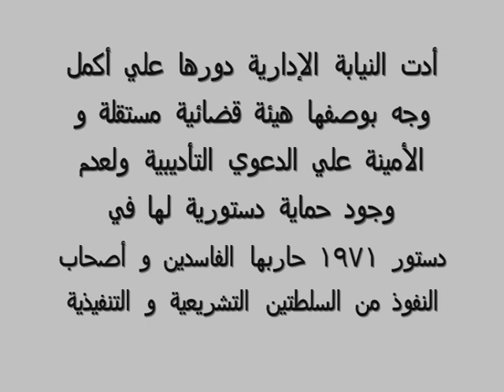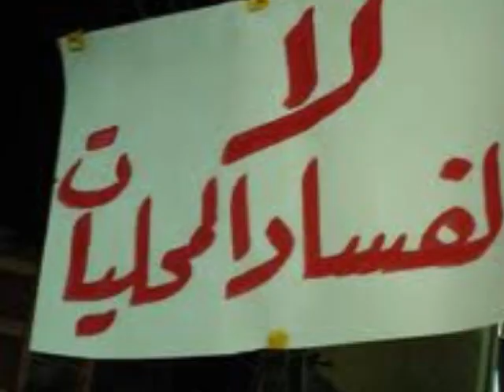النيابة الادارية مطلب شعب